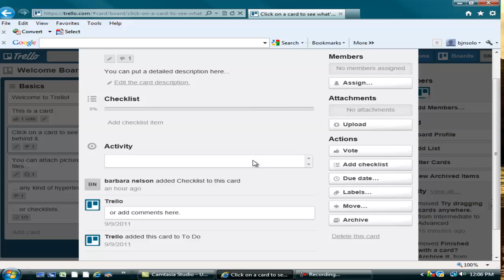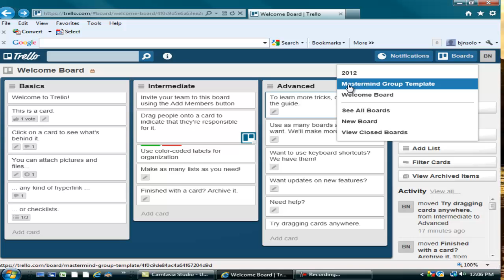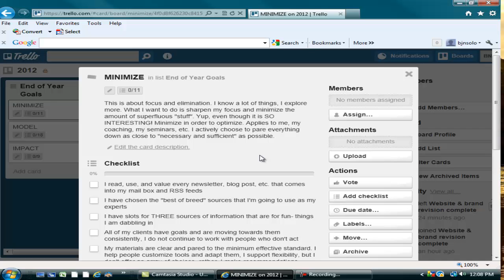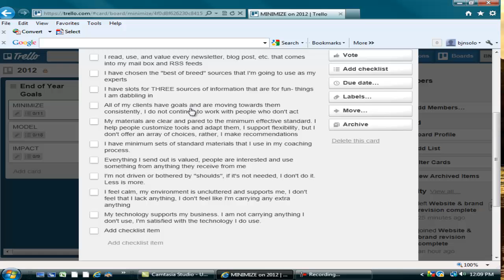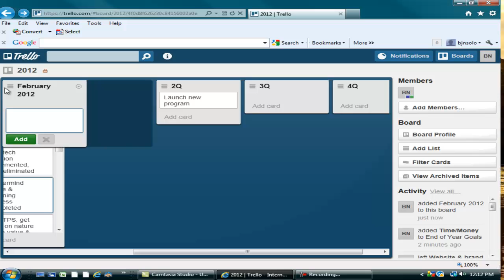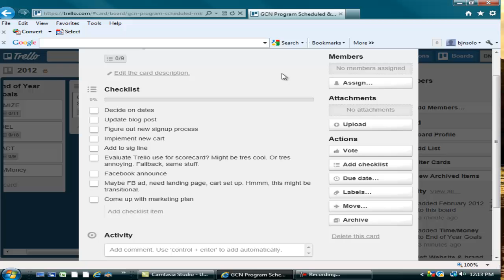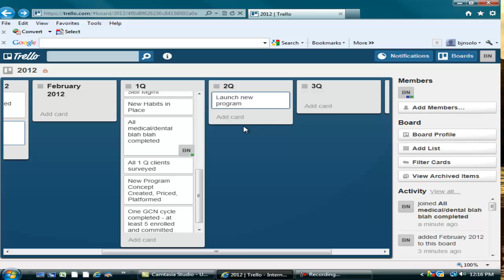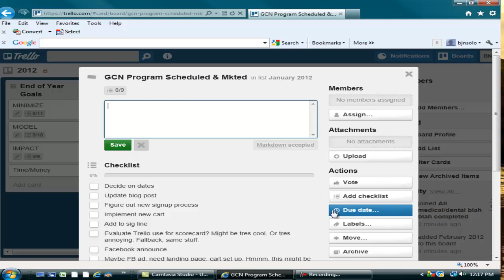Annual Planning Using Trello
I was so excited to discover Trello in 2011 that I had to share my experience. If you are a visual planner/thinker, this is a great little tool. Check it out. My example is annual planning, but it's great for revenue planning, etc. I'm a fan.